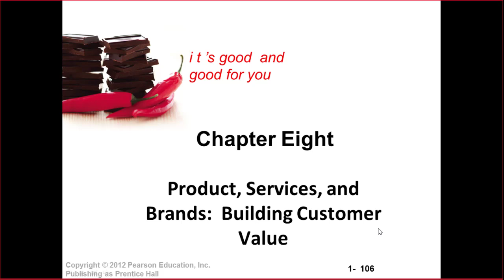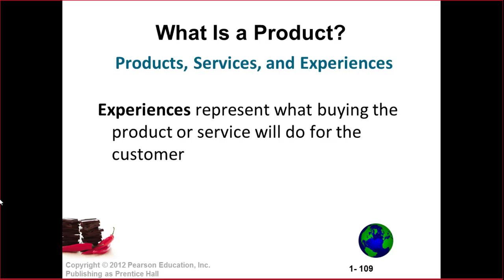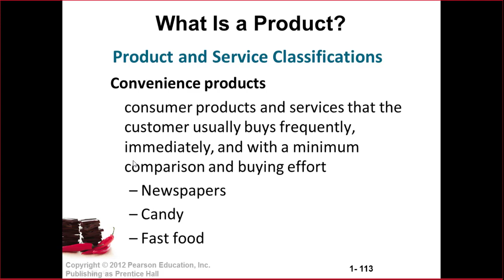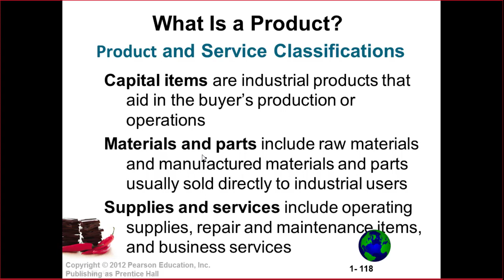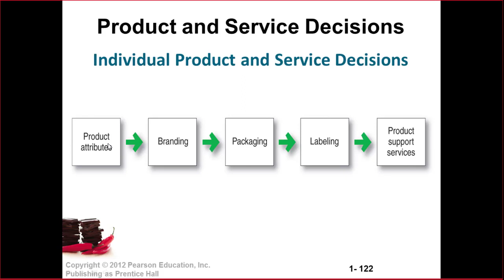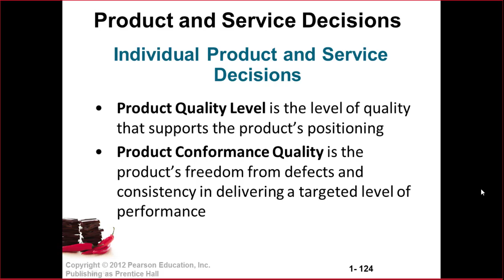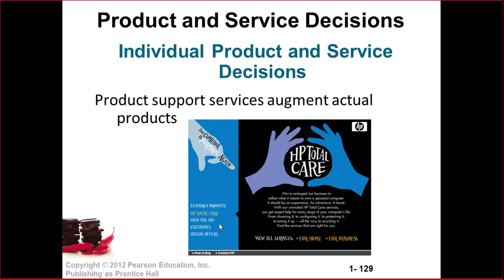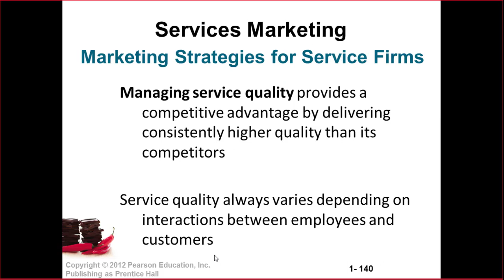ONLINE COURSE | Chapter 8 Product, Services, and Brands: Building Customer Value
What Is a Product?
Product and Services Decisions
Services Marketing
Branding Strategy: Building Strong Brands

Product is anything that can be offered in a market for attention, acquisition, use, or consumption that might satisfy a need or want
Service is a product that consists of activities, benefits or satisfaction that is essentially intangible and does not result in the ownership of anything